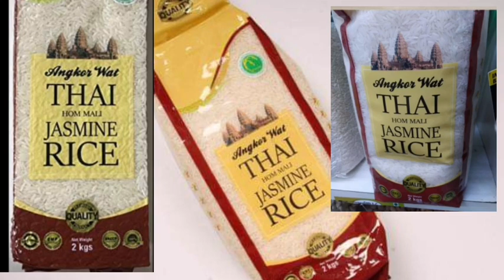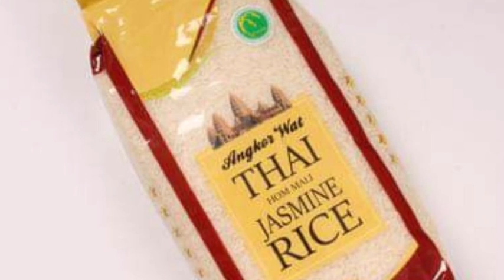យក​ប្រាសាទ​អង្គរវត្តកម្ពុជា​ ទៅ​ដាក់​លើអង្ករ ឯកឧត្តម​ហ៑ុន​ជា​ បានប្រត្តិកម្ម​ខ្លាំងៗ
យក​ប្រាសាទ​អង្គរវត្តកម្ពុជា​ ទៅ​ដាក់​លើអង្ករ ឯកឧត្តម​ហ៑ុន​ជា​ បានប្រត្តិកម្ម​ខ្លាំង​ៗ​